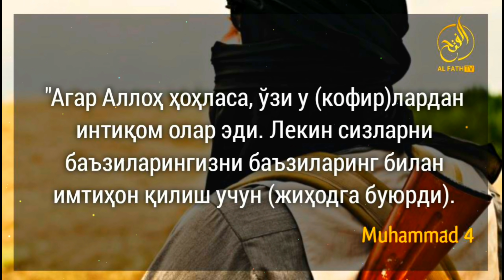146-Фойда: Бугун мусулмонлар орасида иҳтилофгa сабаб бўлаётган шубҳалардан??! | Шайх Абдуллоҳ Зуфар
146-Фойда:

"Шубҳа ва раддия"

Бугун мусулмонлар орасида иҳтилофгa сабаб бўлаётган шубҳалардан бири:
"Биз хозир фақат истеъмолчимиз, қачон ўзимиз қурол-яроқ ишлаб чиқарсак уруш қила оламиз, акс холда кофирлар қўлида қўғирчоқ бўлиб қоляпмиз.." деган гапларни эшитасиз!
Бу шубҳа асли жиҳоддан мақсадни тушунмасликдан келиб чиқади, чунки
Aллоҳ таоло aйтaди:
"Агар Аллоҳ хохласа, ўзи у (кофир) лардан интиқом олур эди!
Лекин сизларни баъзиларингни баъзиларинг билан имтиҳон қилиш учун (жиҳодга буюрди)
(Муҳаммад 4-оят)

Оятга қаранг, агар Аллоҳ хохласа ўзи уларни йўқотиб юборишини, лекин мақсад фақат кофирни йўқотиш эмас,  мўмин Аллоҳ учун жонини бера оладими йўқми? Мана шуни кўриш кераклиги айтилмоқда!
Бугун келиб: "Қачон бизда ядровий қуроллар бўлса, ана шундагина биз хам жиҳод қила оламиз" деювчи "АБУЛ-ХАКАМ" лар мана шу имтиҳондан йиқилганлар хисобланади!
Энди мана бу ҳадисни хам ўқдонингизга солиб олинг:
"Умматимдан бир тоифаси ҳақ устида бардавом жиҳод қиладилар, хатто уларнинг охири ДАЖЖОЛга қарши урушади!"
Бошқа ривоятдa: "Хатто ЯЖУЖ-МАЖУЖ чиққунга қадар урушадилар" дийилган!
Инсоф билан айтинг: "Мусулмонларда дажжолгa қарши технология бўладимики шундагина жиҳод жоиз бўлса...! ? "
Албатта йўқ! Чунки мусулмонлар урушиб-урушиб дажжолга қарши хеч нарса қилиша олмайдилар! Исо алайҳис-салломгина уни ўлдирадилар!
Лекин шунга қарамасдан мусулмонларни "Урушадилар" деб зикр қилинди! Исо алайҳис-салломни кутиб ётадилар деб эмас..!

Ассаламу алайкум!